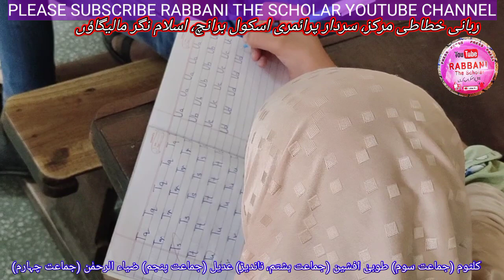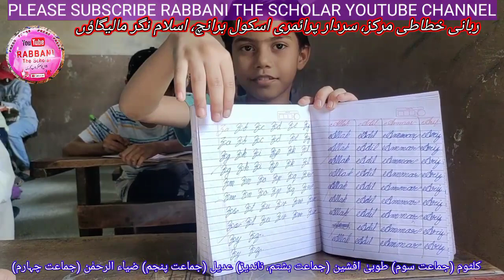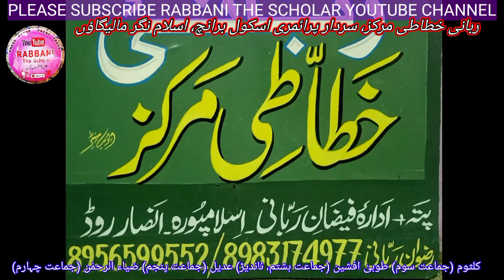Rabbani Khattati Markaz | Sardar Primary School Branch | Nanded ki Student | Tooba Afshen se Bat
DIST. NASHIK
URDU TALIM
MALEGAON DISTRICT
MALEGAON EDUCATION
WRITTING LESSON
IMPROVEMENT WRITTING
CALLIGRAPHY PEN
MALEGAON NASHIK
MALEGAON DISTRICT
MALEGAON EDUCATION
MALEGAON MAHARASHTRA
DIST. NASHIK
URDU TALIM
URDU EDUCATION